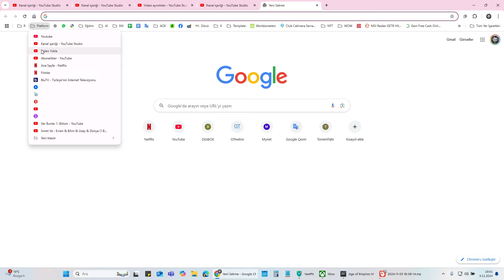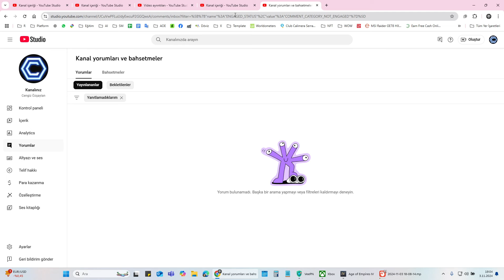S9E15 Gümüş 1v1 Sıralı Oyun aoe4 - Jeanne vs İngiliz - Oyun başı tacizlere başladım.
Age of Empires IV, strateji oyunları arasında kendine özgü bir yer edinmiş, tarih öncesi dönemlerden modern çağlara uzanan geniş bir zaman dilimini kapsayan eşsiz bir deneyim sunar. Bu oyun, sadece bir strateji oyunu değil, aynı zamanda tarihin derinliklerine yapılan bir yolculuktur. Oyunculara, büyük medeniyetlerin yükselişine ve düşüşüne tanıklık etme, tarihi savaşlarda komutanlık yapma ve kendi imparatorluklarını kurma şansı verir.

Bu videolarımızda, Age of Empires IV'ün muazzam dünyasını keşfedeceğiz. Başlangıç rehberlerinden ileri seviye stratejilere, farklı medeniyetlerin inceliklerinden çeşitli oyun modlarına kadar geniş bir yelpazede içerik sunacağız. Yeni başlayanlardan deneyimli komutanlara kadar her seviyeden oyuncu için yararlı ipuçları ve püf noktaları paylaşacağız.

Oyunun temel mekaniklerini öğrenmek, ekonomi yönetimi, askeri stratejiler, teknoloji ağacını etkili bir şekilde kullanmak ve rakiplerinize karşı avantaj elde etmek için izleyin. Ayrıca, her bir medeniyetin benzersiz özelliklerini, birimlerini ve stratejilerini detaylandıracağız, böylece hangi medeniyetin oyun tarzınıza en uygun olduğunu keşfedebilirsiniz.

Bununla birlikte, Age of Empires IV'ün zengin tarihi ve kültürel bağlamına da dalacağız. Oyun içi tarihçi anlatımları ve gerçek dünya tarihi ile paralellikler kurarak, oynarken aynı zamanda öğrenmenin keyfini çıkaracaksınız.

Her videomuz, oyun içi görüntüler, stratejik analizler ve profesyonel ipuçları ile zenginleştirilmiştir. Amacımız, sizlere Age of Empires IV'ü en kapsamlı şekilde sunmak ve bu destansı strateji oyununun her yönünü keşfetmenize yardımcı olmaktır.

Takip etmek, yorum yapmak ve videoları beğenmek için unutmayın! Age of Empires IV yolculuğunuzda size rehberlik etmek için buradayız!"

Bu açıklama, YouTube videolarınız için genel bir giriş metni olarak kullanılabilir ve oyunun çeşitli yönlerini ve videolarınızın amacını vurgular. Umarım bu, izleyicilerinizi çekmek ve onlara değerli içerik sunmak için ihtiyacınız olan başlangıcı sağlar.